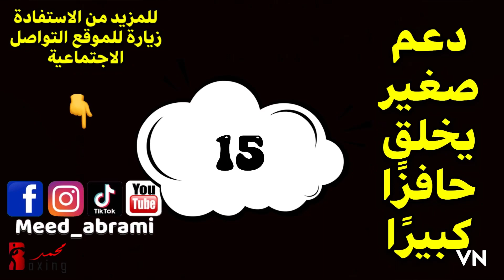تعلم 20 حركة في الملاكمة | كيفية تعلم جميع حركات الملاكمة | تعلم الملاكمة في المنزل New style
تعلم 20 حركة في الملاكمة | كيفية تعلم جميع حركات الملاكمة | تعلم الملاكمة في المنزل New style  2023

برنامج تدريبي للمبتدئين والمحترفين

الإثنين: تدريبات تقوية 💪 + جري 🏃‍♂️

الثلاثاء   : راحة 😌

الاربعاء : تدريبات ملاكمة 🥊

الخميس : راحة 😌

الجمعة : تدشششبسششريبات تقوية 💪 + جري 🏃‍♂️

 السبت : راحة 😌

الأحد   : تدريبات العقل والتركيز وجلسة تربوية
ومذاكرة في رياضة الملاكمة 🥊

ملاحظة 📝
البرنامج التدريبي عند مواظبتك على التدريبات
والتزامك بالبرنامج التدريبي مدة شهر يمكنك تشديد التدريب او تعزيزه لكي تصبح التدريبات شاقة للغاية شكرا

إي أستفسار داخل مجال الرياضي بخصوص الملاكمة 🥊
جميع حساباتي على مواقع التواصل الاجتماعي 👇👇